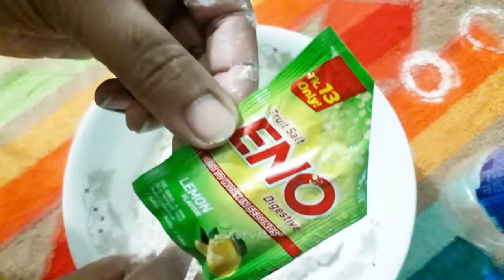তিনটি উপকরনে অল্প সময়ে জিলাপি তৈরী।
প্রতি দিন জিলাপি খান।তিনটি উপকরন দিয়ে  জিলাপি বানান।টাটকা মজাদার জিলাপি।